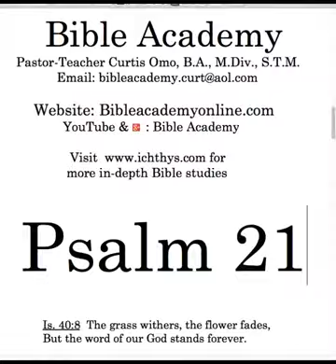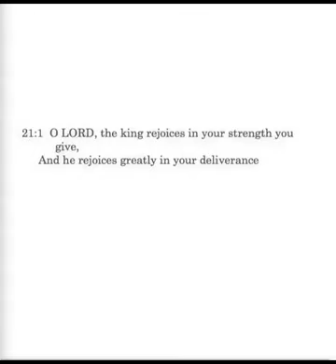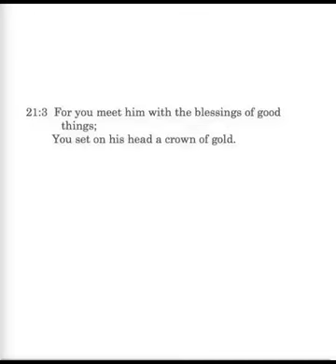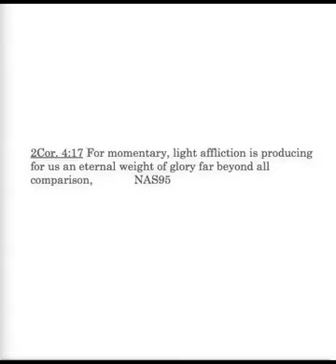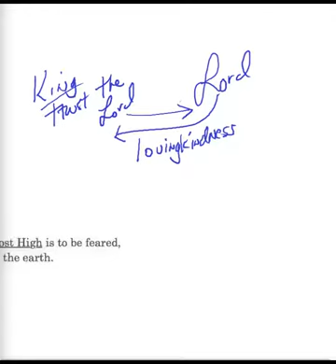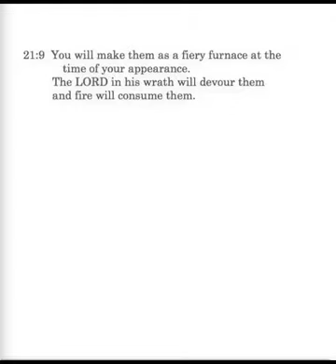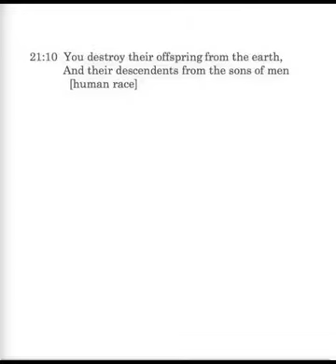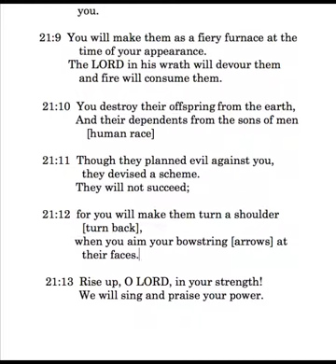Psalm 21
Psalm 21: the king in Israel; rejoicing in the LORD's strength and deliverance; prayers answered: honor, long life, glory, 2 Cor. 4:17; gladness; not shaken; Most High, Gen. 14:19;Ps. 83:18;47:2; learns of and defeats his enemies with the LORD; all killed, Deut. 2:34;3:6; ban/cherem, Josh. 6:24; 1 Sam. 15:1-3; curse of the covenants: Abrahamic, Gen. 12:3; Is. 14:22; Mosaic, Lev. 26:7-8.
Bibleacademyonline.com